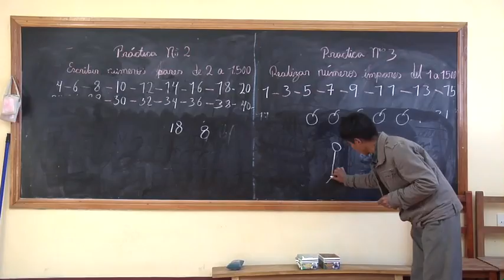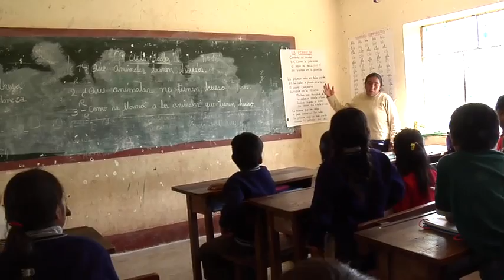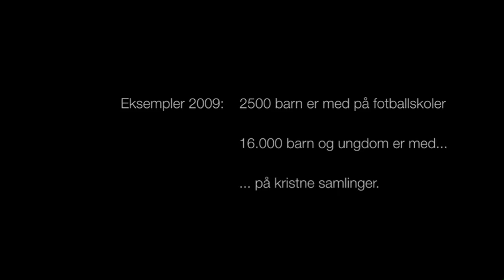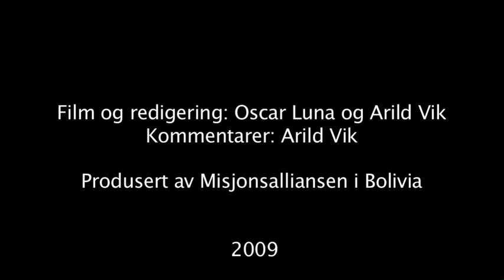30 år i Bolivia web.mov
Misjonsalliansen har arbeidet i Bolivia i 30 år - fra 1979.
Filmen gir et innblikk i arbeidet og en historisk oversikt.